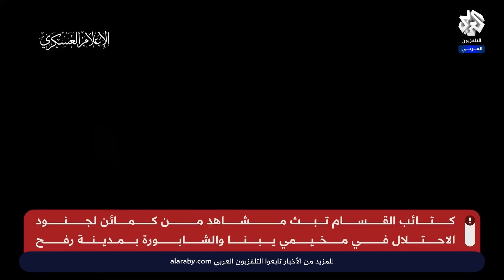القسام تنشر مشاهد لكمائن مقاتليها ضد جنود الاحتلال داخل مخيمي يبنا والشابورة في رفح جنوب القطاع